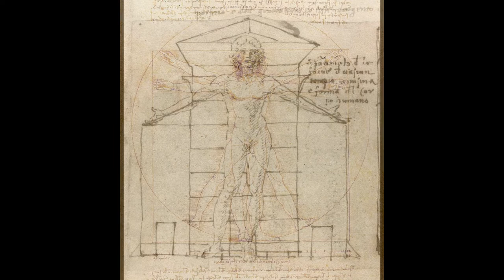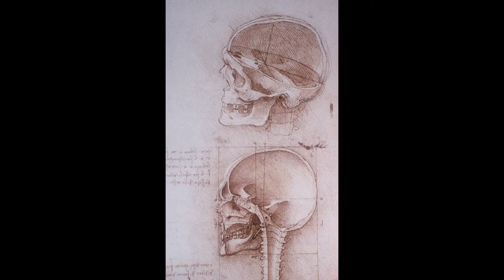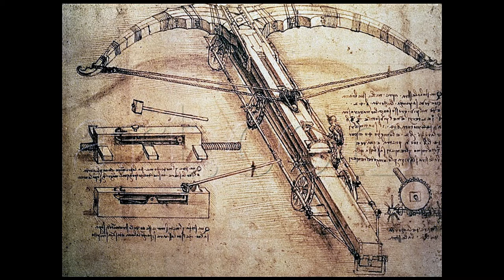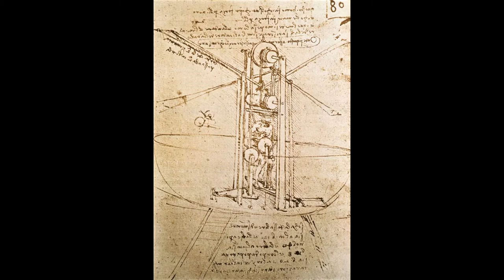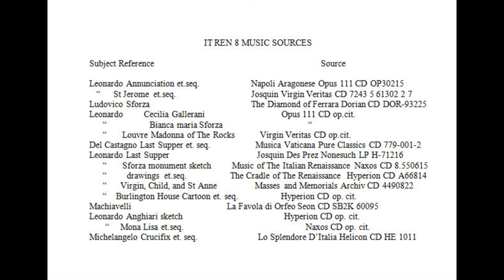The Italian Renaissance Lecture 8B